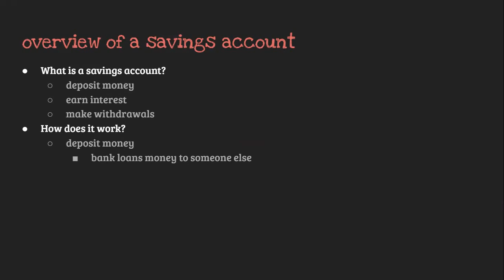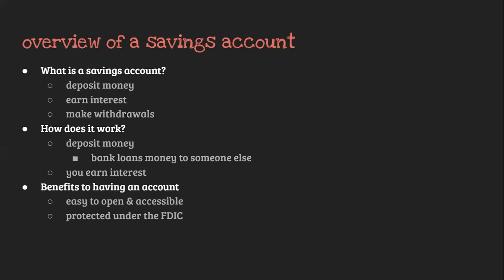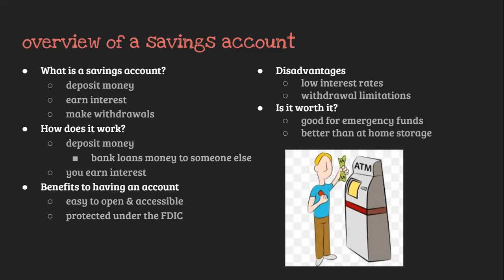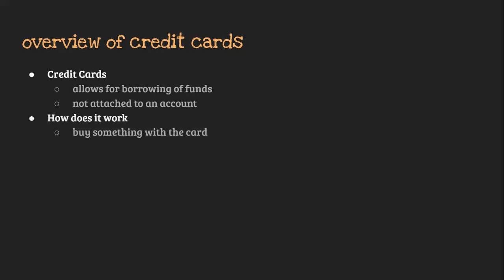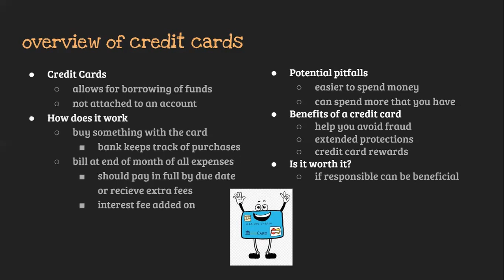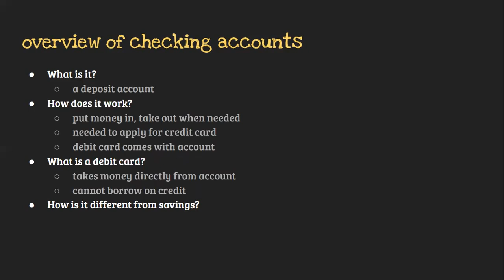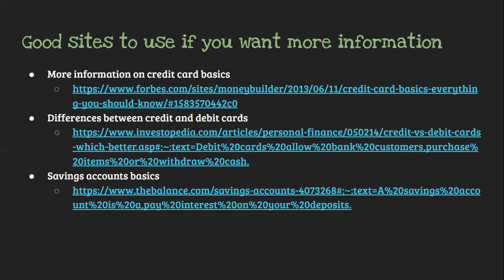Banking Explained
Learn about savings and checking accounts, credit and debit cards, and the benefits of keeping your money in the bank. Please tale this survey to help me gather information about my videos for my project! copy and paste it into your browser: